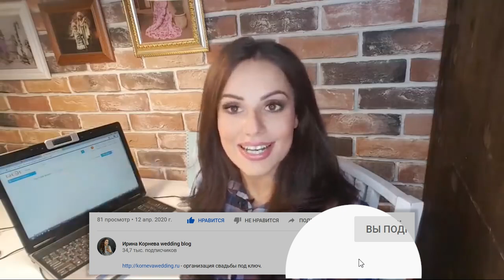99% невест сделают эти ошибки, т.к. не посмотрят это видео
Привет, мои невесты! 99% невест сделают эти ошибки т.к. не посмотрят это видео. Честно говоря, даже если невесты и посмотрят видео, всё равно большая часть сделает эти ошибки.
Можно ли обойтись без ошибок в организации свадьбы? Можно, если организация свадьбы ваша профессия.
Часть ошибок на свадьбе можно избежать, если знать последствия, и если проконсультироваться с опытными, знающими свадебными специалистами.
К счастью, денег с вас за консультацию не возьмут, а пользу получите однозначно.